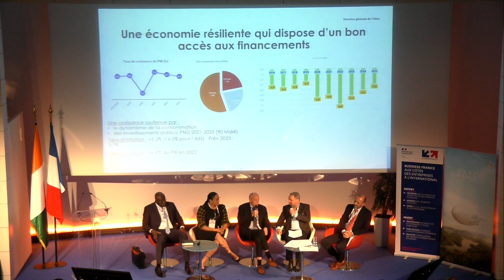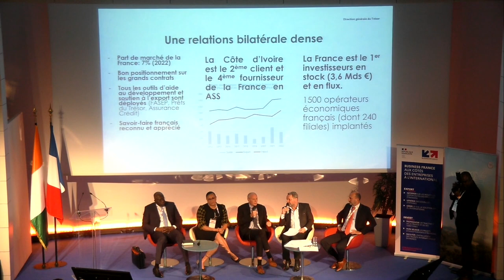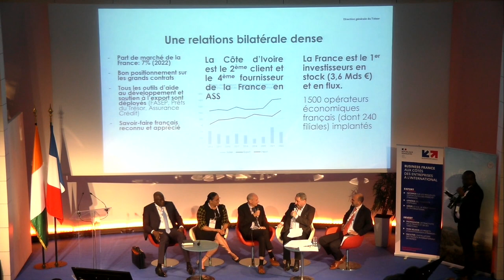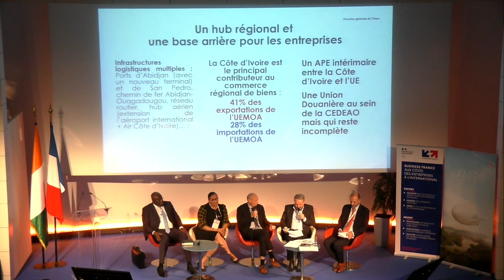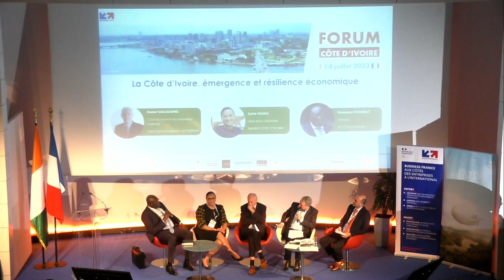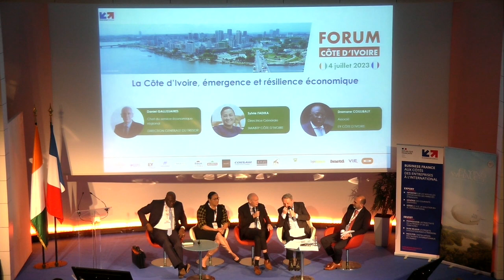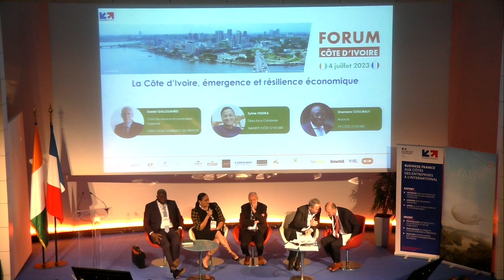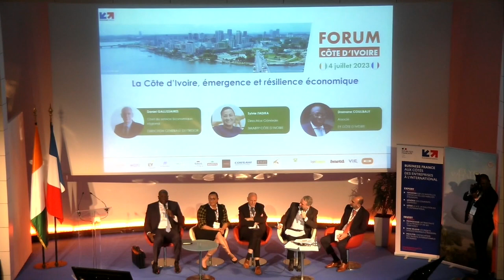Forum Côte d'Ivoire 2023 - Côte d'Ivoire, émergence et résilience économique | Business France